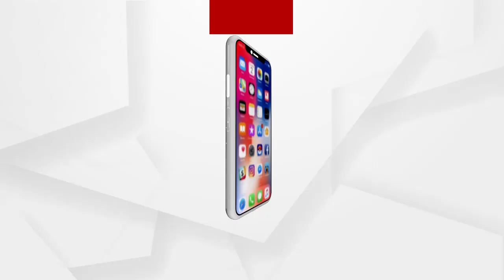BIG BREAKING : ଏମିତି ଅହିଂସା !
BIG_BREAKING : ବିଧାୟକ ଉମା ସାମନ୍ତରାୟଙ୍କ ଉପସ୍ଥିତିରେ ତାଙ୍କ ସମର୍ଥକ ଦେଉଛନ୍ତି ଏମିତି ଅହିଂସା ନୀତି